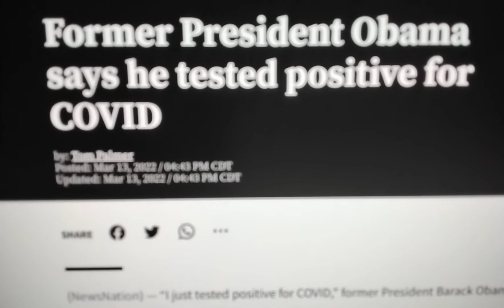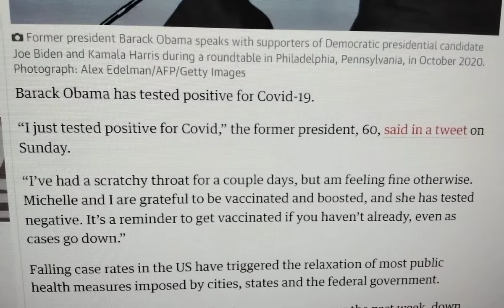💔FORMER PRESIDENT OBAMA TESTED POSITIVE💔MICHELE NEGATIVE💥KEEP HIM & HIS FAMILY LIFTED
“I just tested positive for COVID,” former President Barack Obama posted said in a Twitter post Sunday.

The 44th president of the United States said, “I’ve had a scratchy throat for a couple days, but am feeling fine otherwise.”

“Michelle and I are grateful to be vaccinated and boosted, and she has tested negative,” he continued.

Obama’s tweet comes as the world is finally emerging from a stretch of winter dominated by the highly contagious omicron variant, bringing a sense of relief on the two-year anniversary of the start of the pandemic.